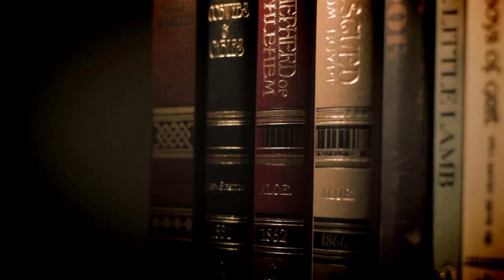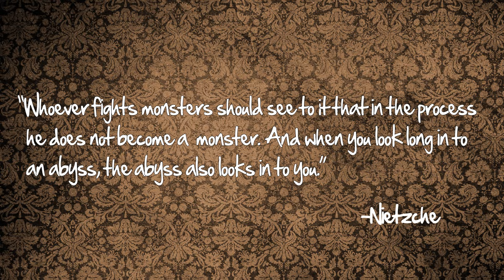Beowulf - Thug Notes Summary and Analysis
From plot debriefs to key motifs, Thug Notes’ Beowulf Summary & Analysis has you covered with themes, symbols, important quotes, and more. This week’s episode is Beowulf by Author(s) Unknown.